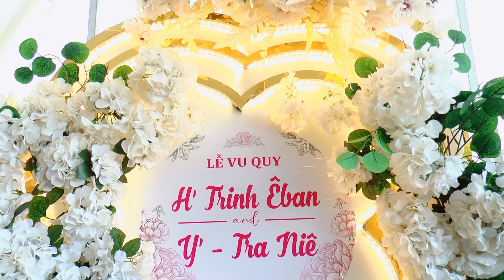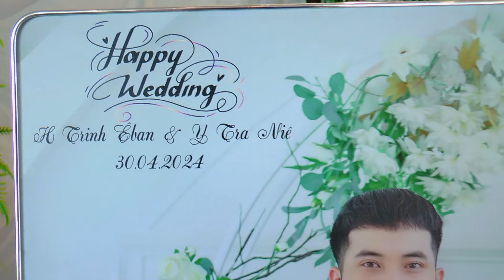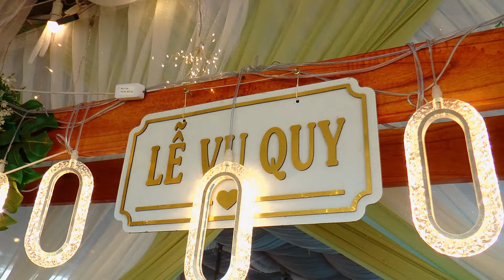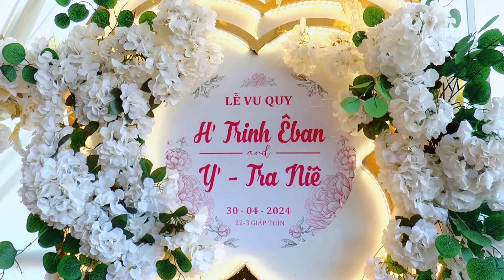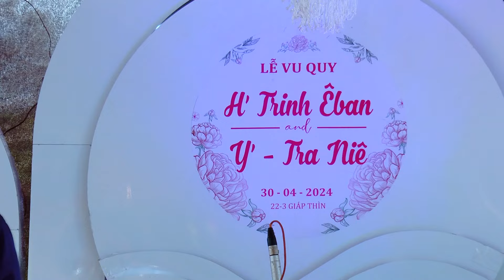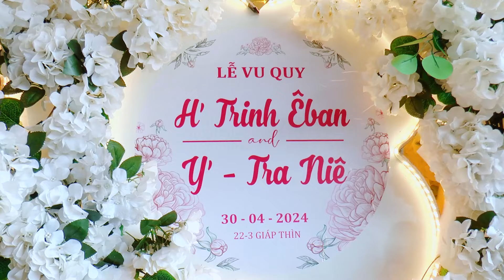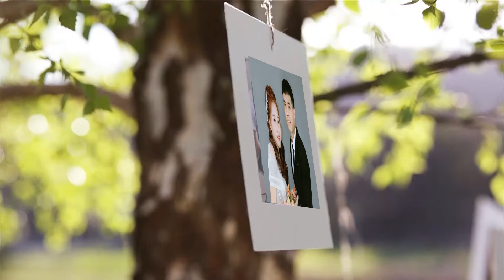Lễ Vu Quy H Trinh Y Tra 30 4 2024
hay dang ky khong mat video nhe